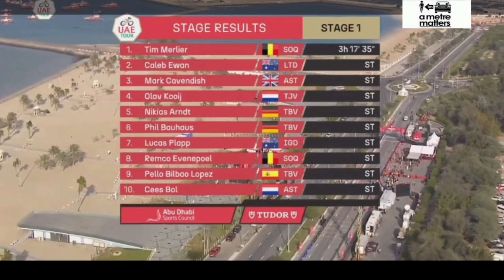Tim Merlier Wins & Leads | 2023 UAE Tour | Stage 1 | Photo Finish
Tim Merlier Wins & Leads | 2023 UAE Tour | Stage 1